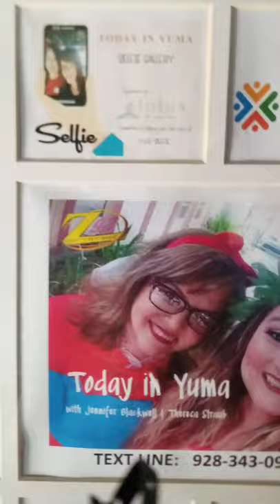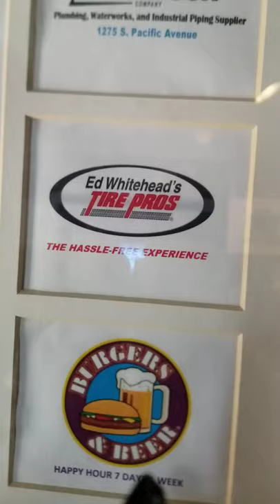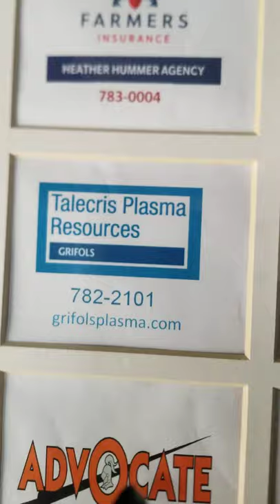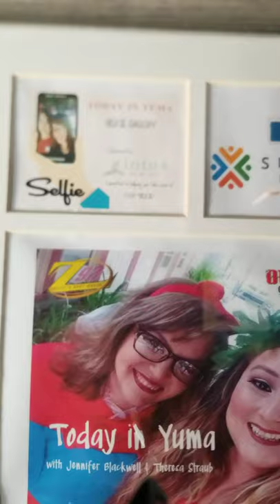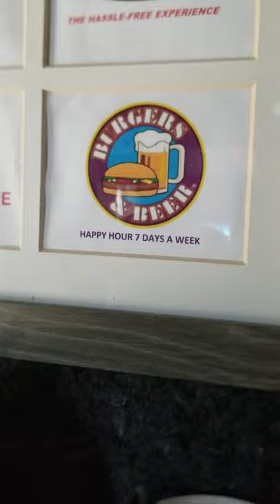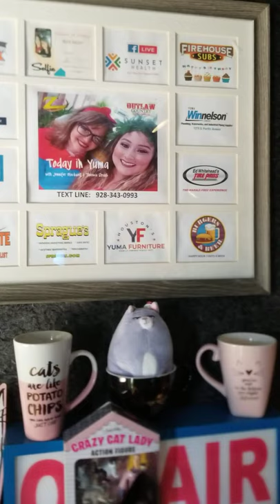Today in Yuma Show 6/28/21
Special Guests:
Yanna Kruse, Sanguinetti House Museum and Gardens
David Coulter, Advocate for Kennedy Skate Park